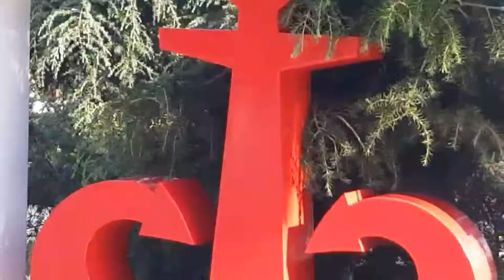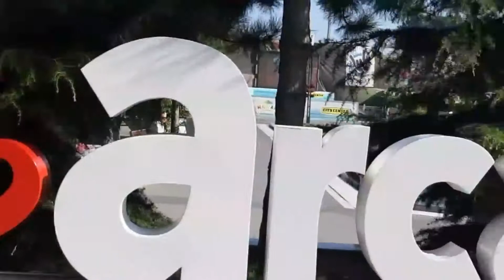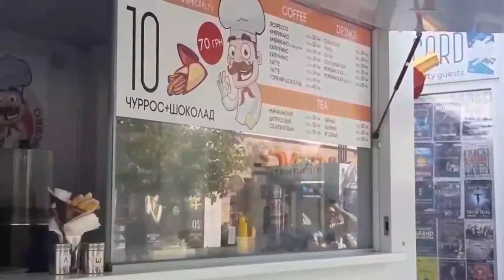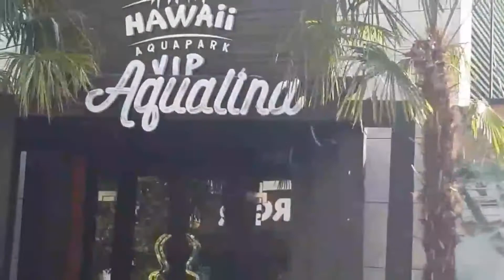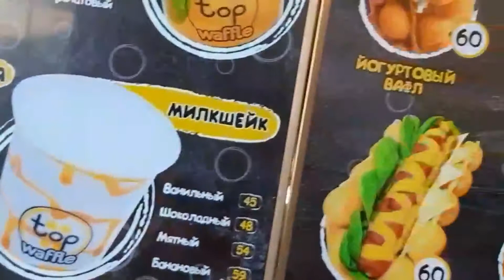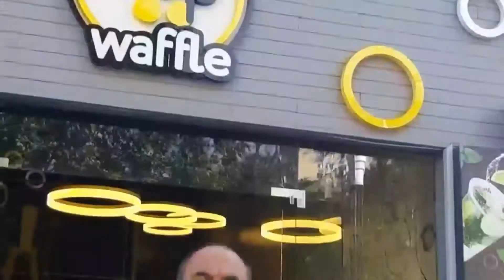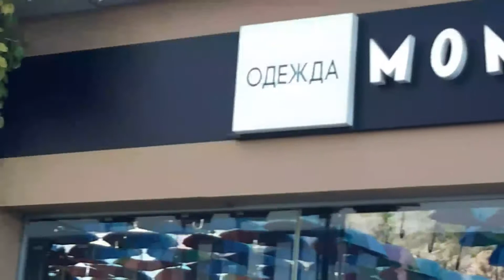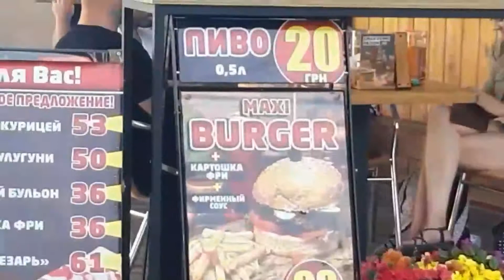Одесса. Прогулка в Аркадии.ЛЮДА Одесса Лайф